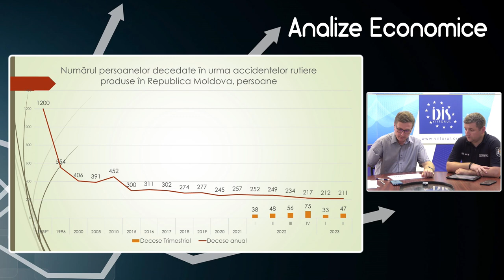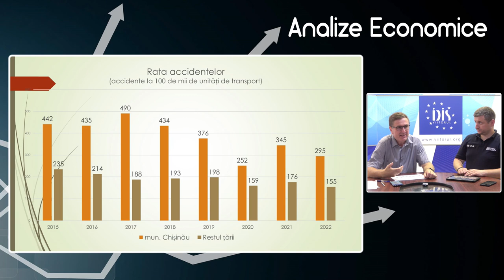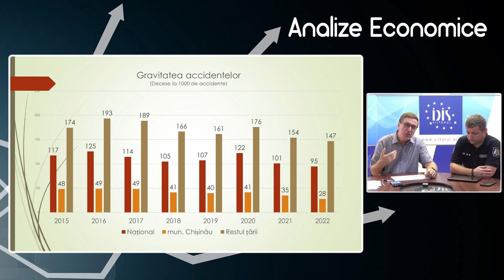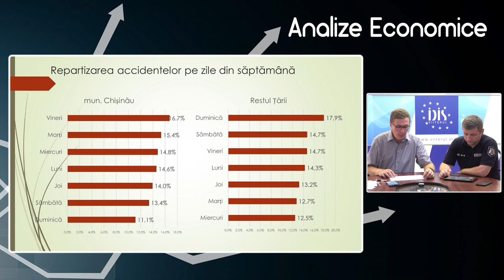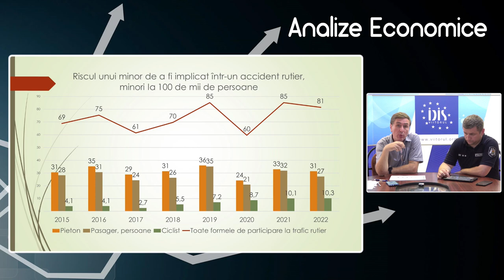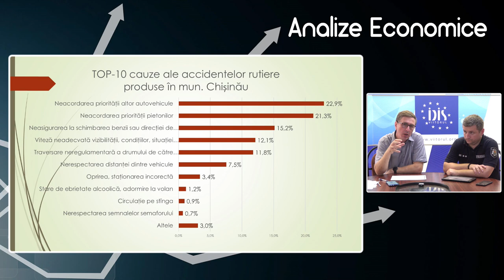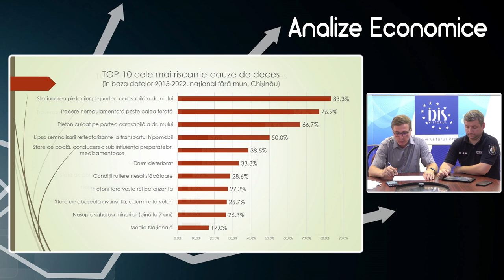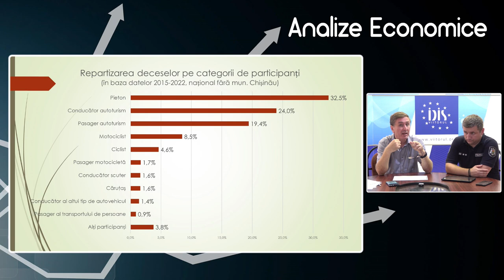Analize economice cu Veaceslav Ioniță - 4 august 2023. Accidentele rutiere în Republica Moldova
Analize economice cu Veaceslav Ioniță - 4 august 2023. Subiectul „Accidentele rutiere în Republica Moldova, cauze și consecințe”